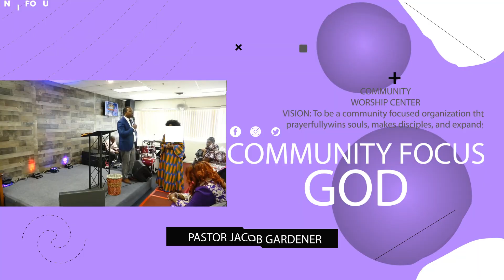CWC Divine Worship II 5 7 23 II Sermon By Pastor Jacob Gardener CWC 7 5 23 EXCERPT 1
CWC 7 5 23 EXCERPT  1

Message: Taking the Living Christ to a Dying World
Scripture: Philippians 4-13
Speaker: Pastor Jacob Gardener
Date: Sunday, May 7, 2023